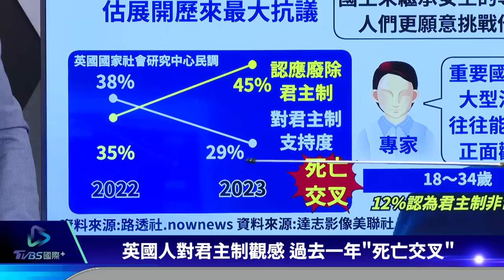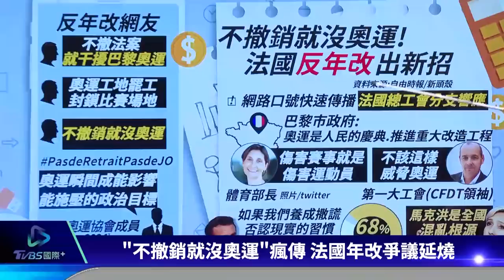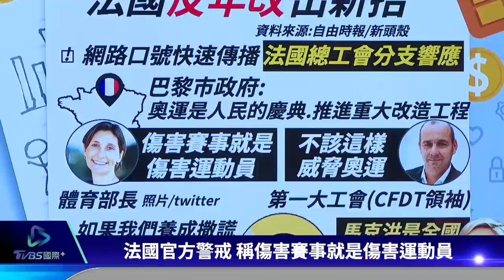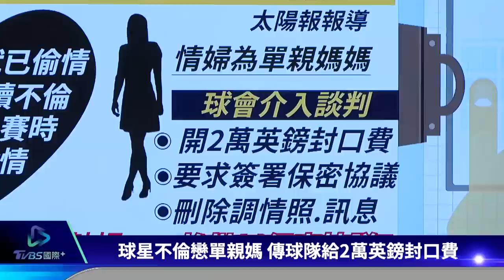【歐洲觀察】法國爆發史上最大勞動節示威 俄軍不再容忍士兵失格行為｜TVBS新聞 2023.05.02@TVBSNEWS01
法國八大工會串聯全國80萬民眾上街，光是巴黎街頭就聚集11萬人，比以往五一工鬥活動多了七倍，號稱史上最大規模勞動節示威。英國國防部新情報指出，俄烏戰場前線的俄軍指揮官，似乎不再像戰爭初期一樣，對違反紀律的士兵睜一隻眼閉一隻眼，轉而進行嚴格懲罰。